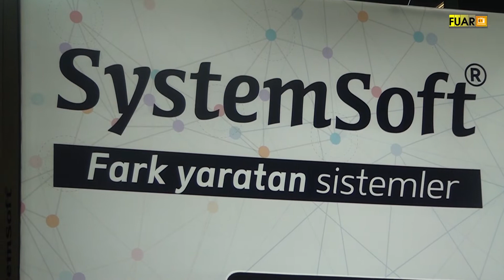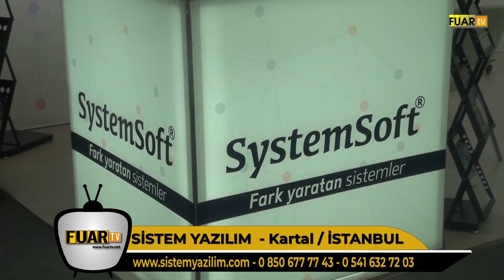SİSTEM YAZILIM - KARTAL / İSTANBUL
SİSTEM YAZILIM Firma Ortağı Hayrettin AKTÜRK, başarı ve faaliyetlerini TÜYAP AUTOMECHANİCA Fuarı firma standında, Fuar TV muhabirimiz Cemal YERGİN' e anlattı.